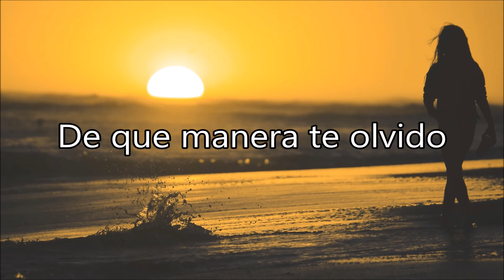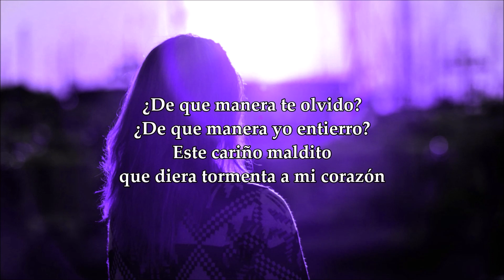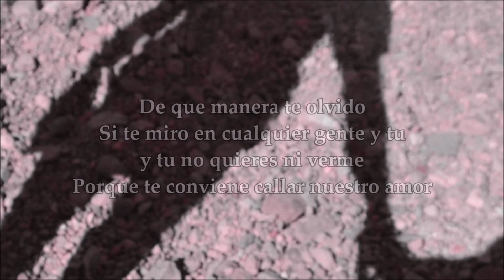Luis Miguel. "De que manera te olvido"